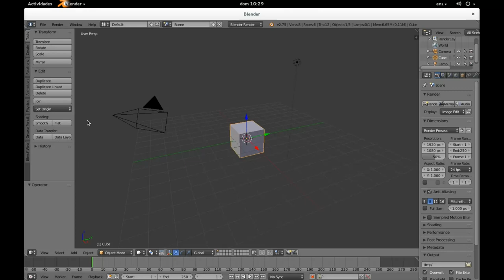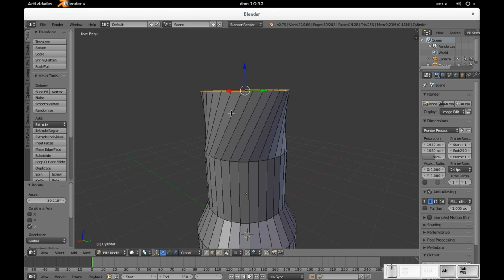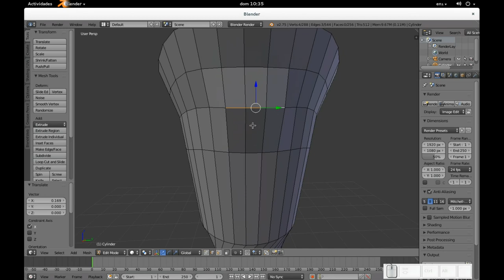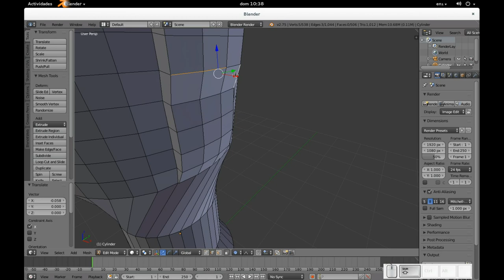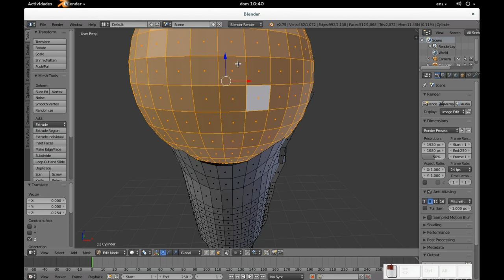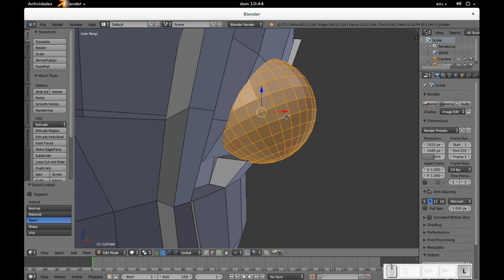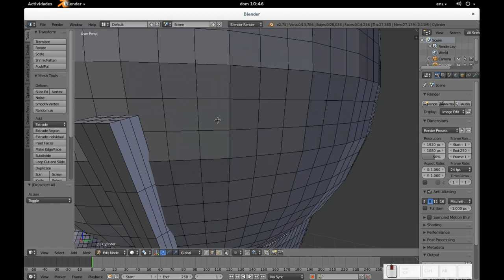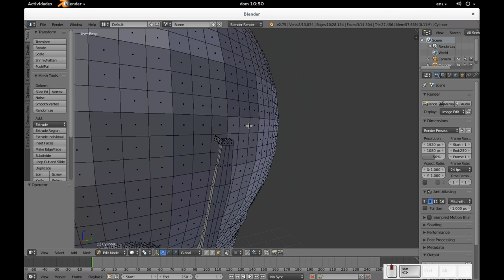Blender: Diseñando la copa del mundia de football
Comenzamos una serie que habrá de ser corta (en comparación a las otras, claro) ya que un usuario de taringa me solicitaba una ayudita en cuanto al modelado de una copa del juego PES, sin embargo, no he encontrado referencia alguna, así que me decidí por la copa del mundial.